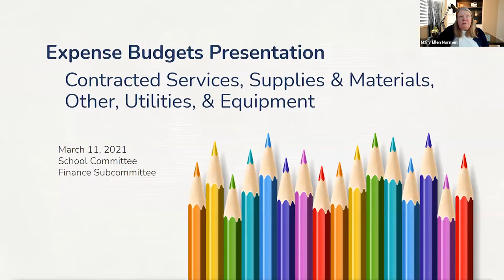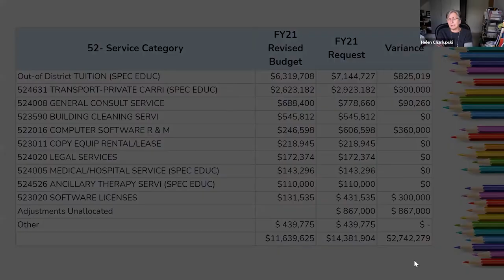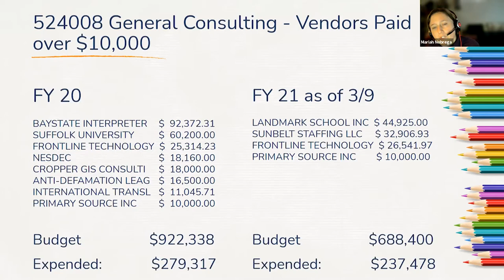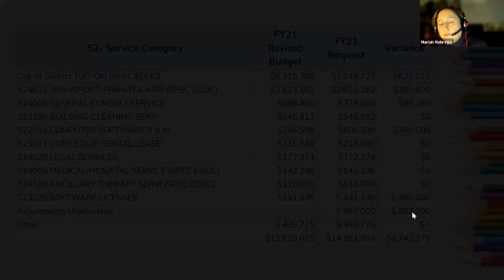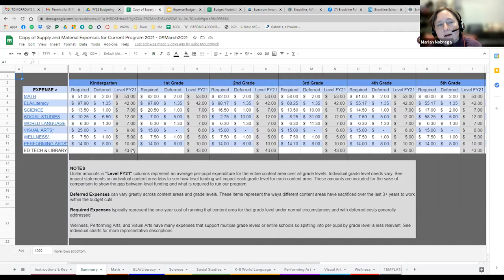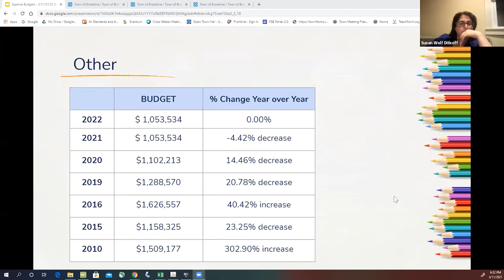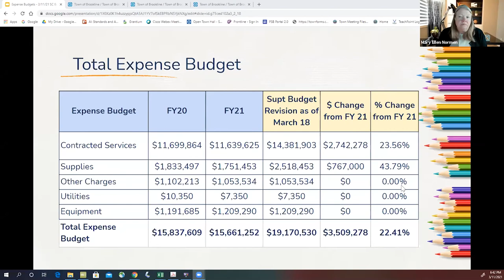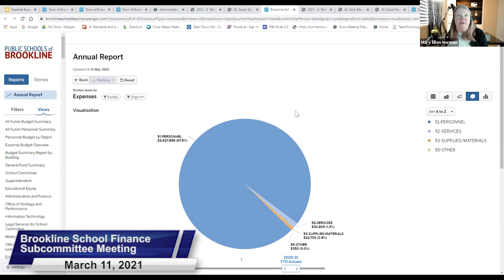Brookline School Finance Subcommittee Meeting - March 11, 2021